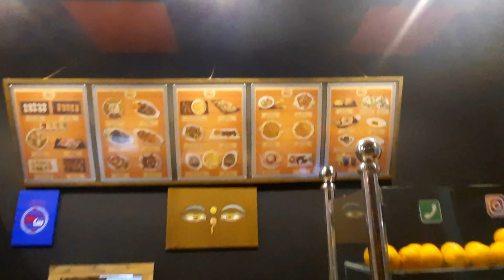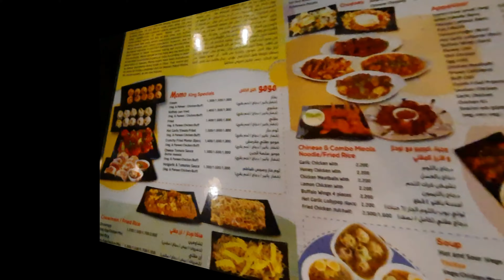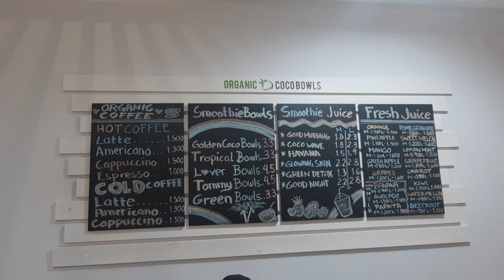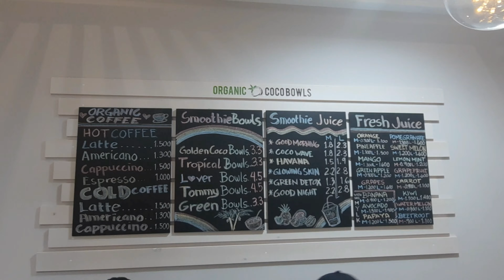Let's Explore the World of Momo King and Organic Coco Bowls